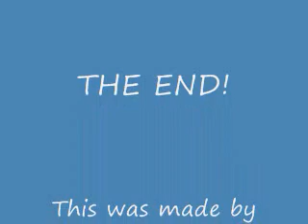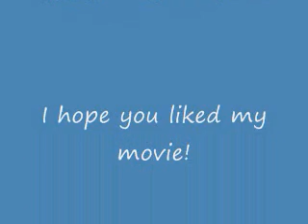Darigan Neopets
Just some pictures of Darigan Neopets.